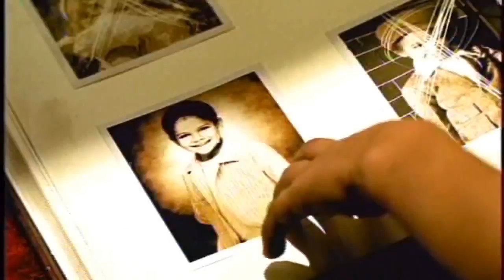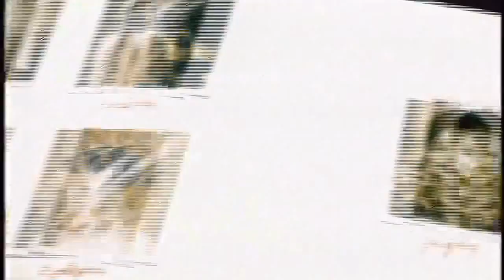Orgy - ''Blue Monday'' HD